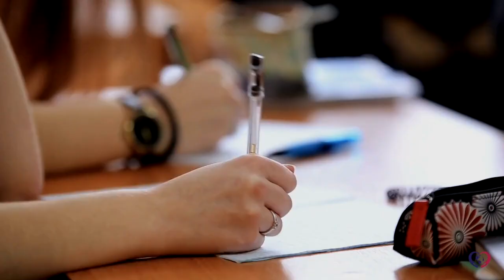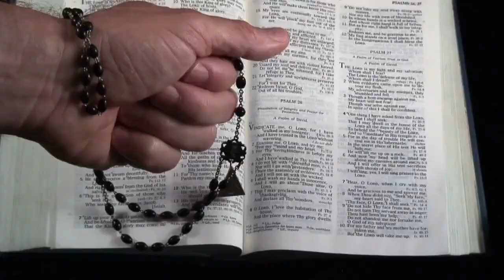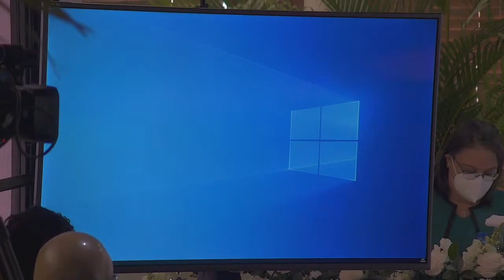Lanzamiento FUNDINAH - Rev. P. Darío Bencosme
Fundación presidida por el Rvdo. Padre Darío Bencosme, quien es además su presidente.

Fecha: 24/02/2021
Desde la Casa de Oración, casa matriz de COEHMS, Santo Domingo.